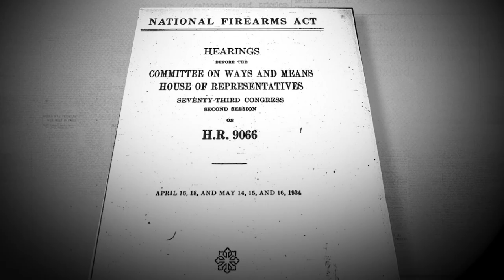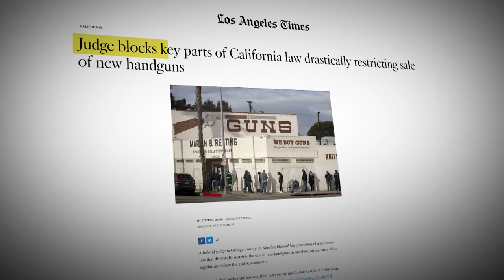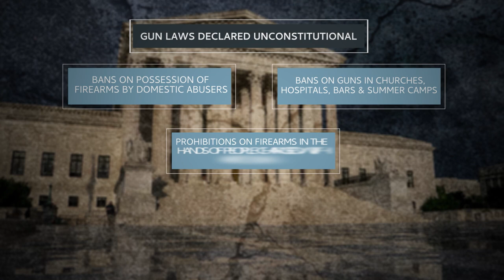Adam Winkler breaks down the NRA’s evolution and a ‘revolution in the courts’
The NRA was not always the die-hard opponent of gun control it is today, says Adam Winkler.

“After Monterey Park: The Impact of Gun Violence on our Communities” is an hourlong special that originally aired on “L.A. Times Today” on Spectrum News 1.